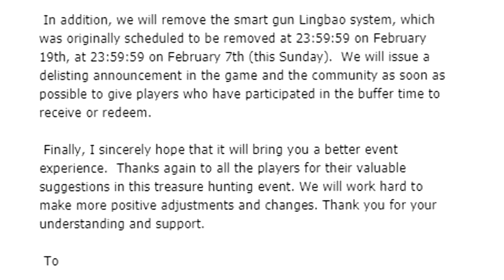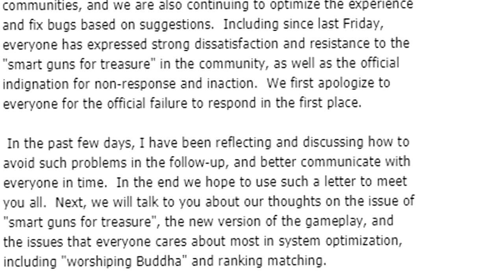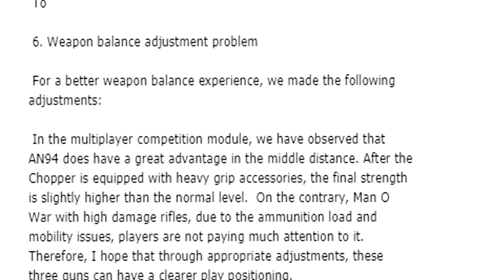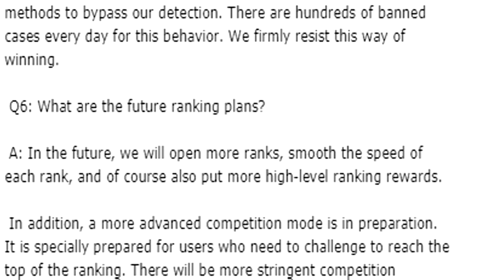¿QUÉ HACES ACTIVISION? Cambios que NUNCA LLEGARON a COD MOBILE| Bronn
Hoy tito Bronn os trae ¿QUÉ HACES ACTIVISION? Cambios que NUNCA LLEGARON a COD MOBILE

🔘REDES PRINCIPALES🔘

🔘SORTEOS🔘
Canal:

¡Consigue Cod POINTS a mitad de precio!

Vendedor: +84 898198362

Vendedor: @kokenshop

🔘EXTRAS del CANAL🔘

En el caso de hoy vamos a discutir un tema que me tiene bastante harto, en 1 mes la versión china se pone las pilas, traen nuevos modos, ligas ranked y mucho más pero en la global tenemos una temporada absurda de Cod Mobile con unos cambios mínimos y con una temporada 2 que presenta más de lo mismo...